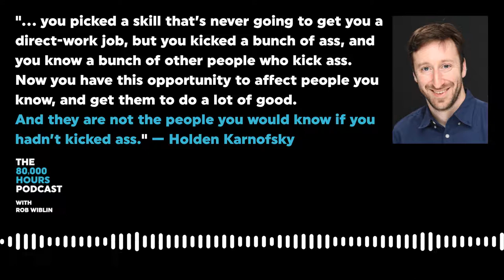Holden Karnofsky on the Importance of Building Aptitudes and Kicking Ass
In our latest episode, Holden Karnofsky outlines some important ways that he disagrees with 80,000 Hours.

The common thread in his career advice over the years?

Just try to kick ass at *something*

This clip is from episode 110 of The 80,000 Hours Podcast – Holden Karnofsky on building aptitudes and kicking ass.

To listen to the full episode, search 80,000 hours wherever you get your podcasts, or find the full episode and transcript on our website at:

The 80,000 Hours Podcast features unusually in-depth conversations about the world’s most pressing problems and what you can do to solve them.

We invite guests pursuing a wide range of career paths – from academics and activists to entrepreneurs and policymakers — to analyse the case for and against working on different issues and figure out which approaches are best for solving them.

Producer: Keiran Harris
Audio mastering: Ben Cordell
Transcriptions: Sofia Davis-Fogel